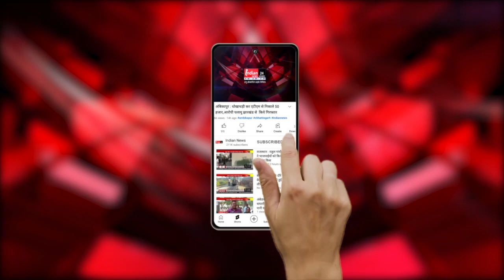भिलाई : BSP कैंटीन में अव्यवस्था, मरीजों के परिजनों ने किया हंगामा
Indian News : भिलाई के जवाहरलाल नेहरू चिकित्सालय की कैंटीन में अव्यवस्था को लेकर भारी हंगामा हुवा जिसकी जानकारी लगने पर भारतीय मजदूर संघ के सदस्य मौके पर पहुंचे और इसकी शिकायत प्रबंधन से करने की बात कही।

Our Links